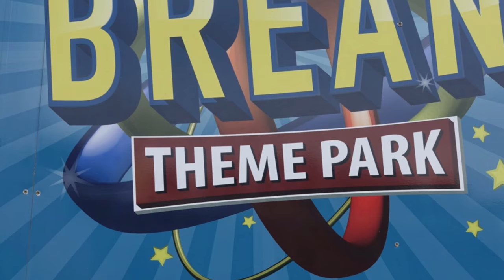Brean Photo’s 2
Some more snaps of a brilliant family holiday.